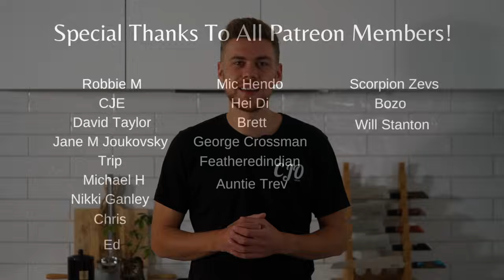Meal Prep Honey Garlic Salmon Bowls | Episode 7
This honey garlic salmon is really easy to make and creates an amazing tasting meal that can be enjoyed throughout the week or frozen for a later date.

Meal Prep Containers

If you make this recipe, take a picture and follow and tag me on Instagram. I love seeing all your creations

Recipe -
Makes - 5 (1 litre) Containers

Ingredients -

Salmon -
1 tsp (5ml) - Olive Oil
1.25kg (2.7lbs) - Fresh Salmon, Cut Into 5 Fillets, Skin on or off (I MADE A MISTAKE IN THE VOICEOVER)
1 tsp (2.5g) - Garlic Powder
1 tsp (2.5g) - Smoked or Regular Paprika

Honey Garlic Sauce -
2 Tbsp (28g) - Clarified Butter, Regular Unsalted Butter or Olive Oil (40ml)
6 - Garlic Cloves, Minced
2 Tbsp (40ml) - Chicken or Vegetable Stock
1 1/2 Tbsp (30ml) - Light Soy Sauce
1/2 Lemon, Juiced
5 Tbsp (70g) - Honey

Rice -
350g (12.3oz) - Basmati Rice, Washed
700ml (700g) - Cold Water

Broccoli -
1 Tbsp (20ml) - Peanut Oil
2 Heads - Broccoli, Cut Into Florets, Stems Trimmed
Pinch of Sesame Seeds (Optional)

Nutritional Guide -

Portion Size 450g - 1lb
Calories 636
Total Fat 18.6g
Saturated Fat 5g
Cholesterol 100mg
Sodium 439mg
Total Carbohydrate 70.2g
Dietary Fiber 2.2g
Sugar 12.6g
Protein 45.6g